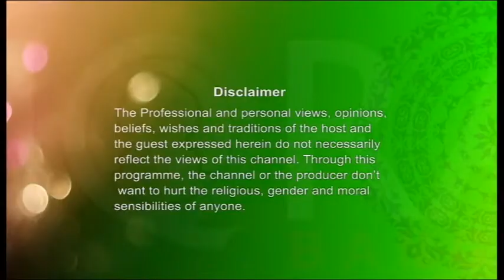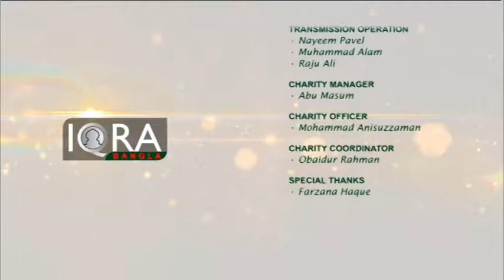Mashq E Tilawath Ep 32